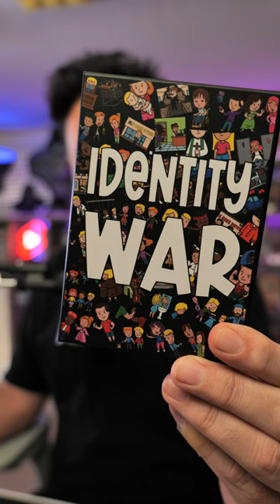Political satire card game